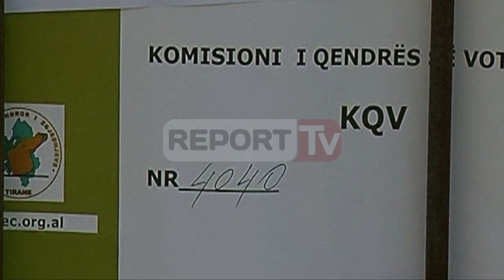Report TV - Dhunohet simpatizanti i PS, Gledis Zaçe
Në Kolonjë është shënuar incidenti i parë që prej nisjes së procesit zgjedhor në orën 07:00 të mëngjesit të kësaj të diele. Simpatizanti Gledis Zaçe është goditur nga disa persona të paidentifikuar.

Mësohet se Zaçe është qëlluar nga persona të ardhur në Kolonjë nga zona të tjera dhe dyshohet se dhunuesit janë nga Elbasani ose Shijaku. Ata janë mbështetës të kandidatit të opozitës, Dritan Hajro.